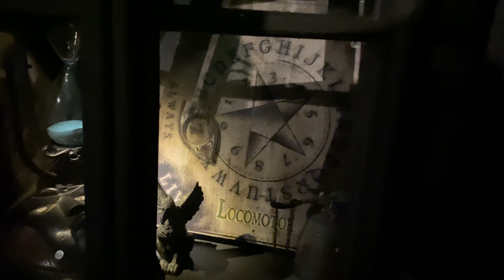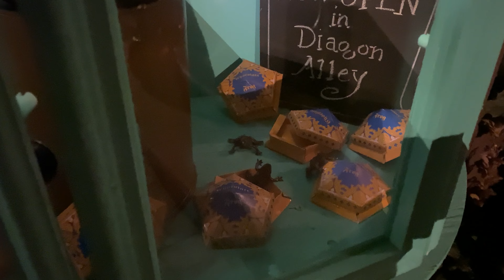Eerie Elegance Halloween 2022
For our Eerie Elegance Halloween 2022, we had 3752 people of all ages over 12 consecutive nights enjoying sitting beneath the Sorting Hat, visiting the Leaky Cauldron, strolling down Diagon Alley, receiving wands & casting spells, discovering fantastic beasts in the forest, braving Knockturn Alley, and seeing fun guest reactions at our Wizarding World Halloween! More details at EerieElegance.com

Filmed & edited by Britta Peterson

Still Photos:
Glen Simon